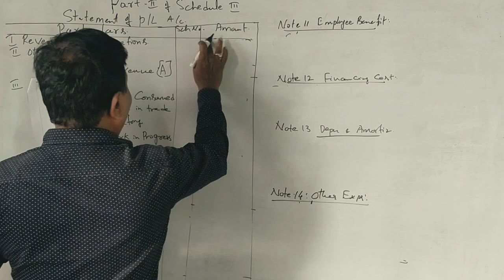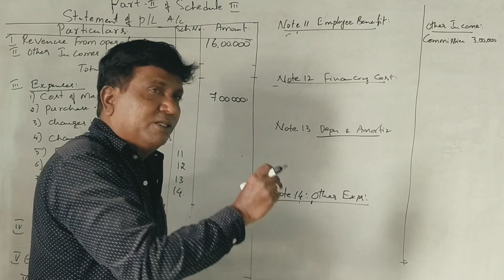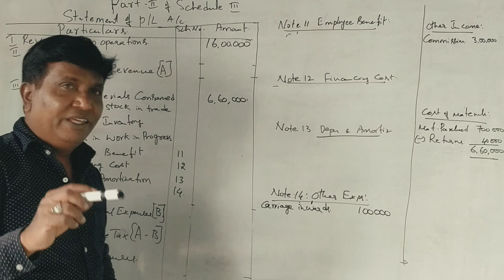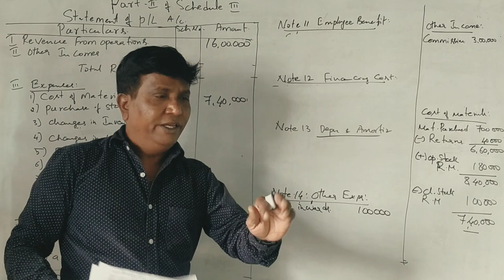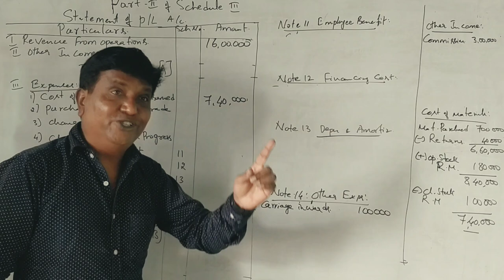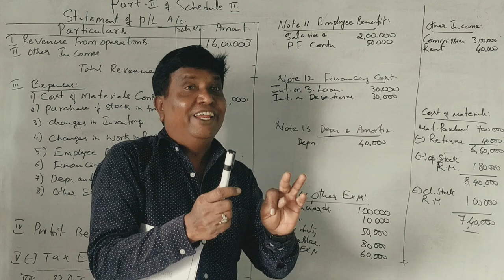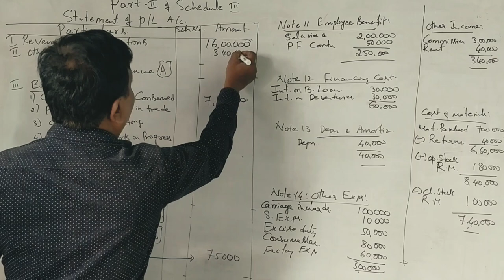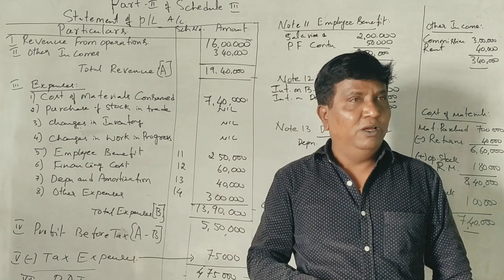IFRS - Preparation of Statement of Profit & Loss PART 13 - B.Com 2019 QP for 7 Marks By Srinath Sir